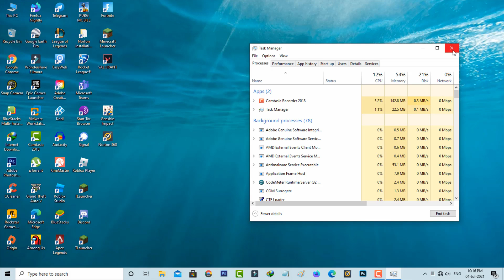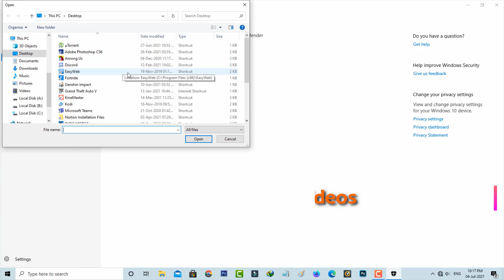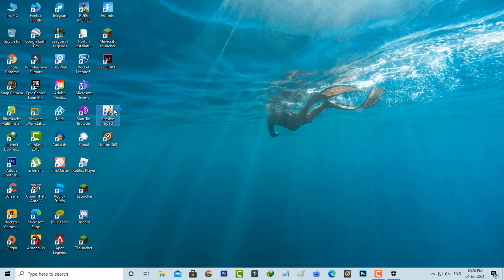Fix genshin impact error code 9203 failed to download resource files or network error pc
This tutorial is about how to fix failed to download resource files genshin impact or network error 9203 pc.

Always use 2023 new update of game app on your phone.

At same time this solution not working for android mobile,ios iphone,ipad and ps4 devices.

This video has english subtitle at same time hindi,telugu,cara mengatasi and indonesia people's are also can easily understand it.

Today i get the following one error notification while i try to access the genshin impact game :

Hint

Failed to download resource files or network error.

Code: 9203

Confirm

How to solve error code 9203 :

1.Here i get this issue in my windows 10 pc.

2.At same time this trick also works on windows 7,windows 8 and win 8.1 computer or laptop.

3.First of all add that genshin impact game file to exclusion list.

4.And also delete that file caches.

5.Don't forget to restart your device.

6.After the restarting is completed this problem is fixed.

7.If not works just comment it to the reddit site.